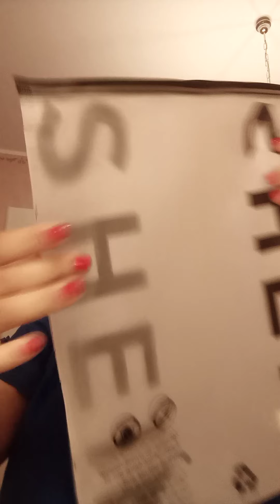Nuovamente shopping da SHEIN 😍😍😍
Amo il sito shein ha cose sfiziose alla moda a pochi euro date un occhio diventerà una droga 😂